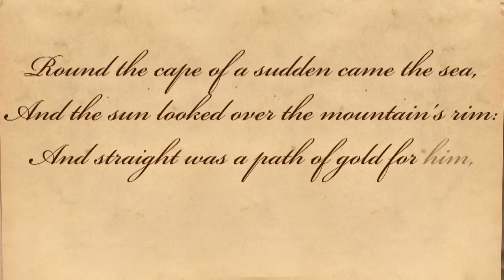Parting At Morning by Robert Browning - Poetry Reading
Parting At Morning -- A poem by Robert Browning. About the poet -- Robert Browning (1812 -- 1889) was an English poet and playwright. He was born in Camberwell in South London, England. He was highly acclaimed for his mastery of dramatic verse. His dramatic monologues, made him one of the foremost Victorian poets.